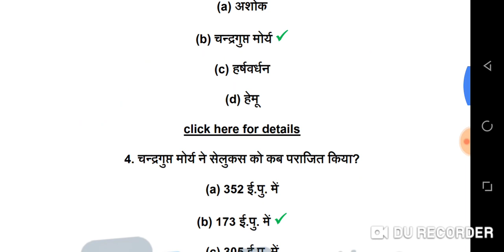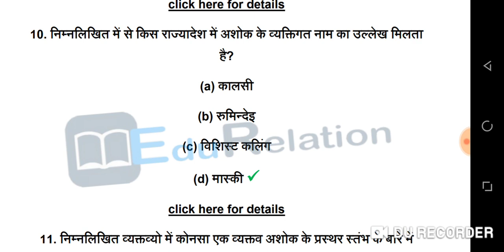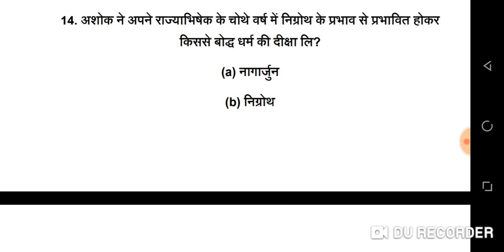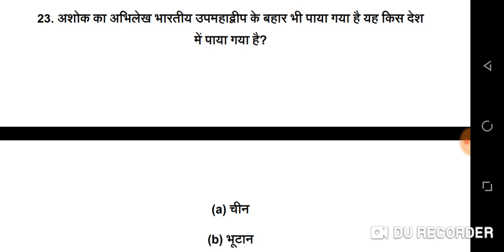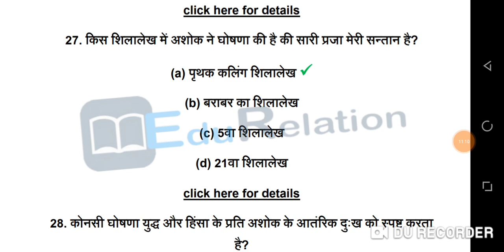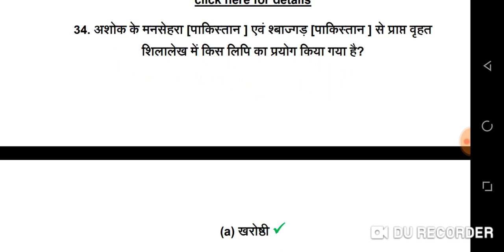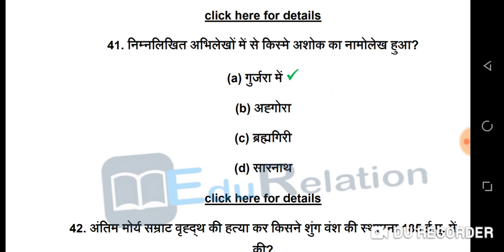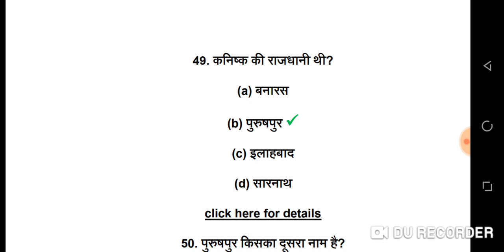Indian history. part - 8. Indian history test - 8 Best question for any one day exam. Upsc, upp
Indian history test - 8 | Best question for any one day exam. Upsc, uppsc,nvs,kvs,tgt, pgt